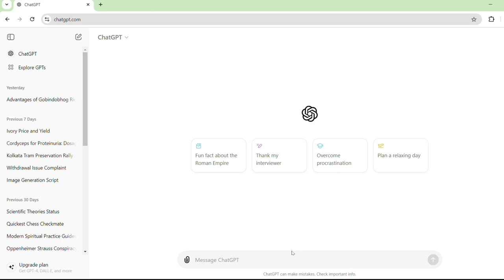The Ultimate Cricket World XI | ChatGPT's Dream Team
Get ready to be amazed as ChatGPT, the powerful AI, selects the ultimate cricket team from players across the globe! Watch as this incredible language model curates a dream lineup of all-time greats, combining skill, talent, and data analysis to create the most formidable cricket squad ever assembled. From explosive openers to deadly bowlers, this video reveals the AI's picks for the greatest cricketers of all time. Don't miss this mind-blowing analysis!